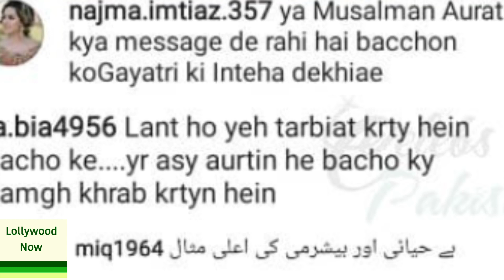Hira Mani criticised after kissing on her son lips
1)This video has no negative impact on the orignal works(It actually be positive for them)
2)This video is also for teaching purposes